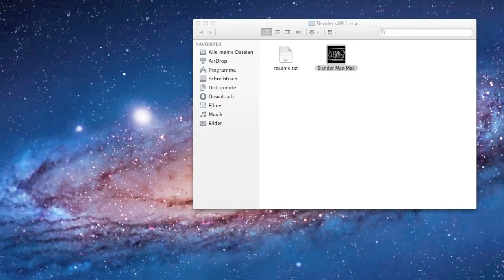Lets Play Slender part 3 German Mit AlboLP